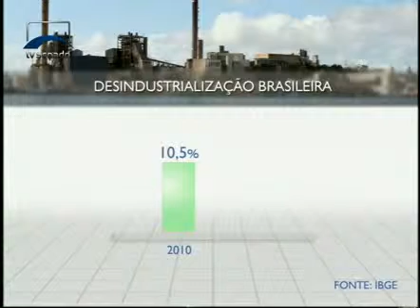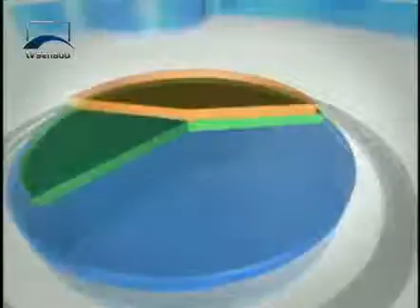Agenda Econômica - Efeitos da Desindustrialização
Para o senador Cristovam Buarque (PDT-DF), uma das causas da desindustrialização é a falta de esforço contínuo e sistemático do Brasil na inovação tecnológica. Ele argumenta que isto faz com que empresas brasileiras percam espaço no mercado interno para produtos e empresas estrangeiras.